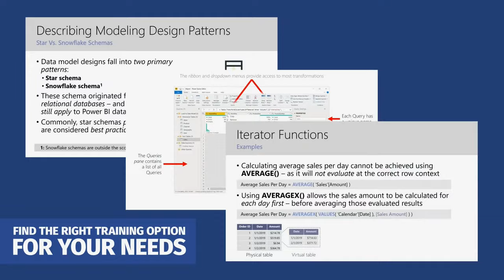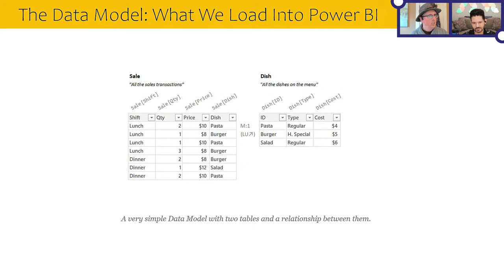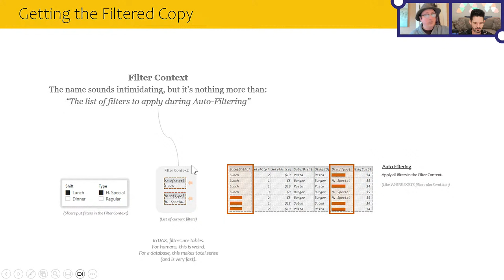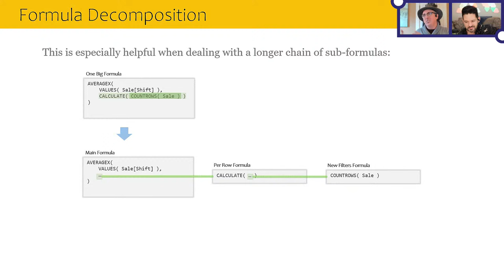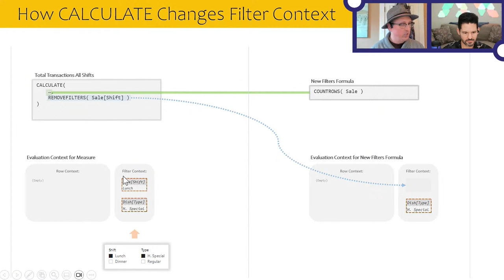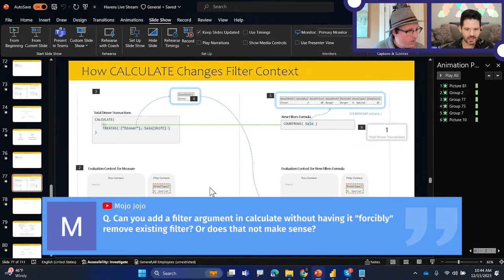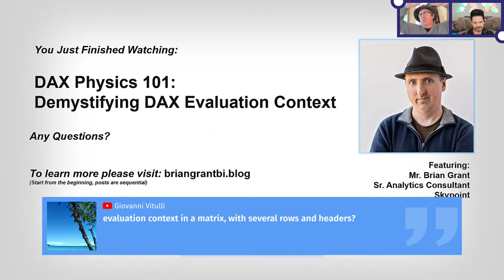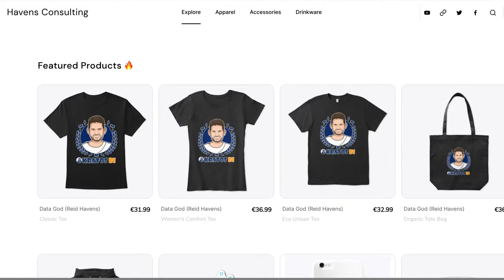Demystifying [DAX] Evaluation Context (with Brian Grant)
“DAX Evaluation Context”, just the name alone strikes fear into the heart of even seasoned Power BI developers. The reality however, is that Evaluation Context in DAX isn’t hard to understand, it’s simply hard to describe. In this session Brian Grant will use a technique called "Formula Decomposition" to visually break down a big DAX formula into a chain of smaller, bit-sized sub-formulas; this in turn will create the platform needed for Brian to make the concepts of Evaluation Context both clear to understand and easy to remember.

At the end of the presentation you will both have a clear idea of how to visualize Row and Filter Context, and also understand how the sub-formulas leverage these contexts to produce the answers you see on a Power BI page. Furthermore, the next time you look at a big intimidating DAX formula, you will know how to break it down into bite sized chunks so they can be understand one at a time.

GUEST BIO (Brian Grant)👤
Hailing from the East side of beautiful Portland Oregon, Brian is a Senior Business Analytics consultant with local data heroes Skypoint. Having spent his early years deep in the study of acting and screenwriting, he finally graduated Summa Cum Laude with a degree in Economics. His driving belief is that the biggest barrier most people face when learning technology isn't technology at all, but language. Taught the right way, most people can learn most things; helping people learn skills that are "too technical" for them is his greatest joy. He is the author of the Elements of DAX series on YouTube.